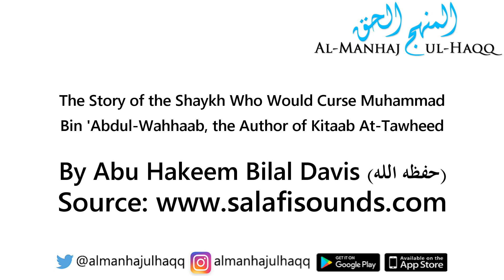The Story of the Shaykh Who Would Curse Muhammad Bin 'Abdul-Wahhaab - By Abu Hakeem Bilal Davis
The Story of the Shaykh Who Would Curse Muhammad Bin 'Abdul-Wahhaab - By Abu Hakeem Bilal Davis حفظه الله